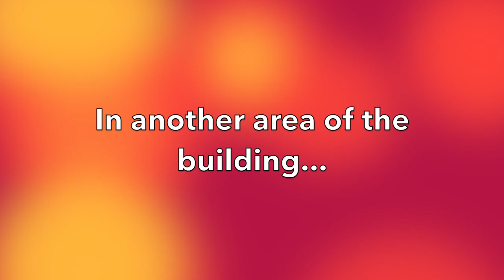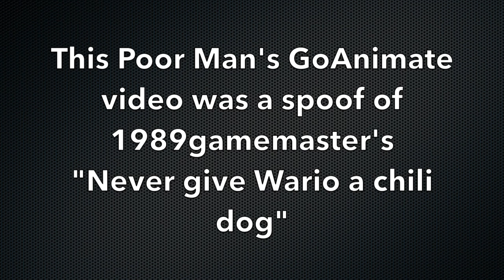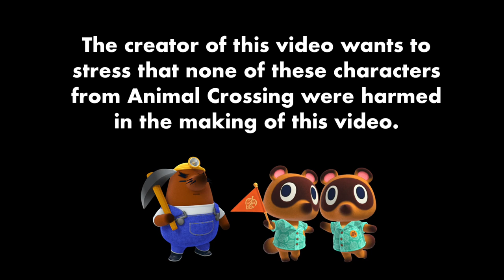Never give Dr. Neo Cortex a burrito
This is the story of Dr. Neo Cortex from Crash Bandicoot they don't tell you about!!!

This is a parody of 1989gamemaster's video "Never give Wario a Chili Dog".